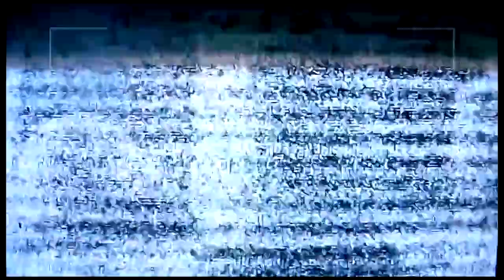The Urbz: Sims in the City #13